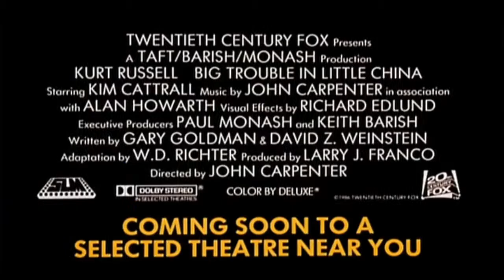Big Trouble In Little China (1986) Trailer | Kurt Russell | Kim Cattrall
An All-American trucker gets dragged into a centuries-old mystical battle in Chinatown.

Director: John Carpenter
Writers: Gary Goldman, David Z. Weinstein
Stars: Kurt Russell, Kim Cattrall, Dennis Dun